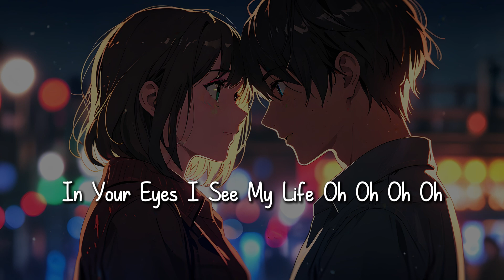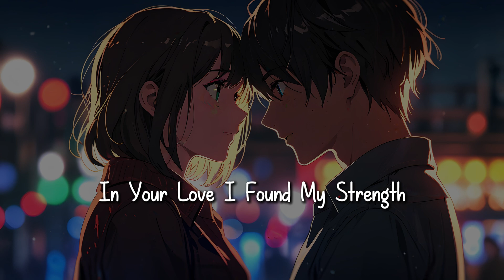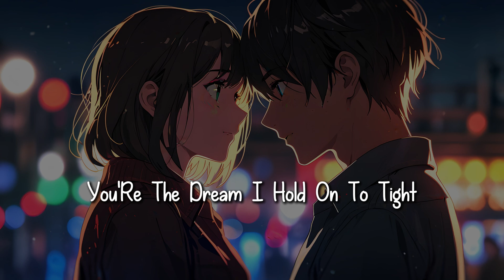Full Song: In Your Eyes 2.0 | A Heartfelt Pop Love Song - Lyrics Video 2024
In Your Eyes 2.0 | A Heartfelt Love Song

Description:

"In Your Eyes" is a heartfelt love song that captures the essence of finding one's true soulmate and experiencing a love that feels like home. With tender lyrics and a melodic flow, the song reflects on the joy and comfort found in a loved one's eyes. It paints a vivid picture of a love that guides, supports, and uplifts, celebrating the profound connection between two hearts.

Lyrics:

[Verse 1]
In your eyes, I see the stars, a love that’s shining bright,
You’re the one I’ve waited for, my heart’s guiding light.
Every moment feels so new, whenever you are near,
With every touch, I fall for you, my world is crystal clear.

[Chorus]
In your eyes, I’ve found my home,
In your arms, I’m not alone.
Every beat, every sigh,
I’m lost in love, I’m soaring high.
You’re the dream I hold onto tight,
In your eyes, I see my life.

[Verse 2]
Through the dark, you’re my light, you make the shadows fade,
In your love, I’ve found my strength, I’m no longer afraid.
Every whisper, every smile, makes my heart race,
I’m forever yours, in this sweet embrace.

[Bridge]
With every breath, I love you more,
You’re everything I’ve waited for.
In your hands, I’ve placed my heart,

[Outro]
In your eyes, my love will stay,
Forever yours, come what may.

About the Song:

"In Your Eyes" is a romantic ballad that beautifully expresses the depth of love and the joy of finding a perfect partner. The song's lyrics explore themes of connection, comfort, and unwavering devotion, making it an ideal choice for anyone celebrating a deep and meaningful relationship.